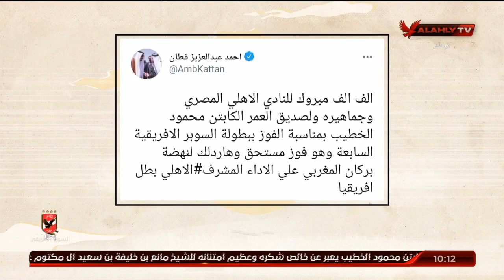"سوبر زمانه !".. شاهد التهاني التي كتبت للأهلي عقب تتويجه بلقب بطل السوبر الإفريقي | ملك وكتابة